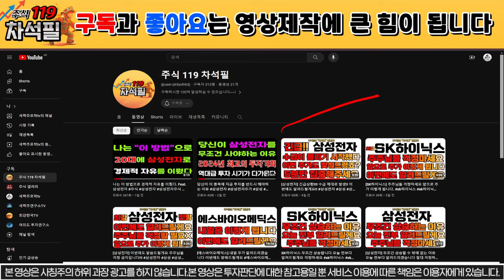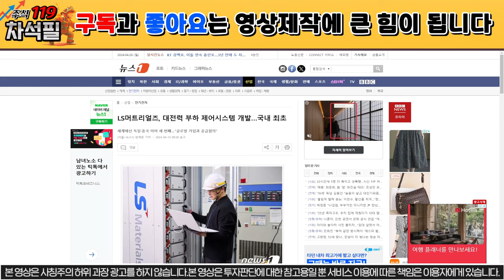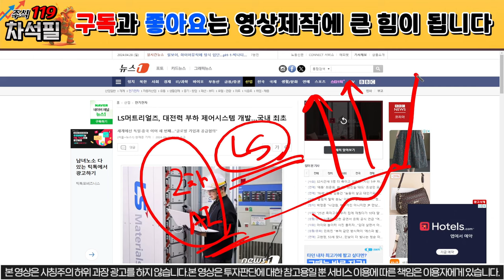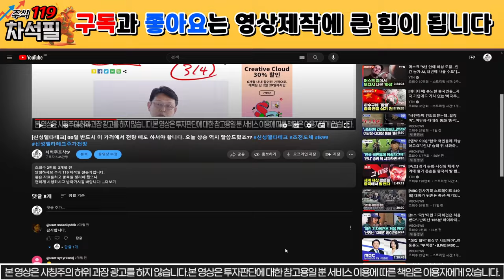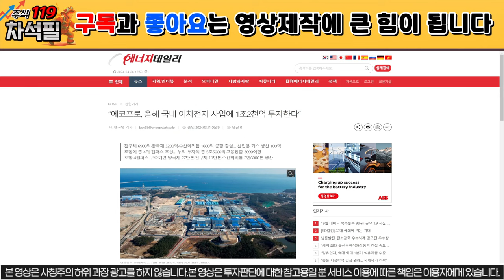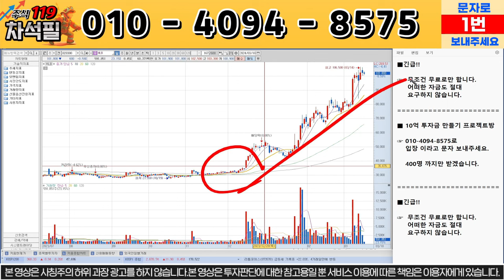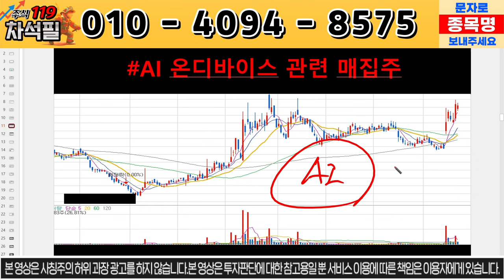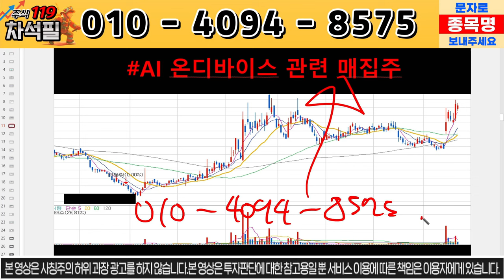[LS머트리얼즈] 긴급소식!!!! 결국 상한가는 확정이네요!!